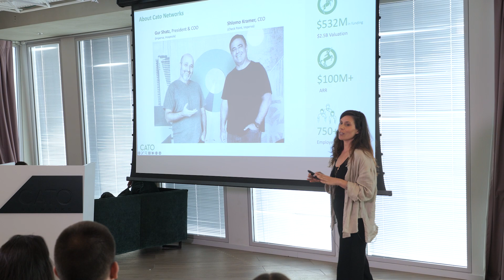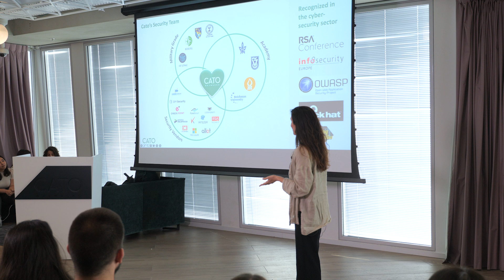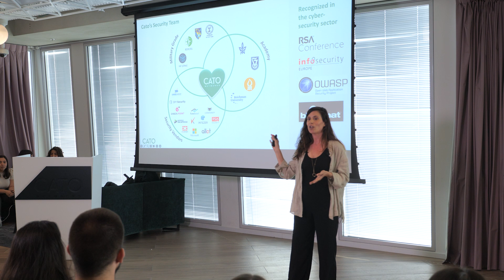So what is Cato Networks, anyways? Sharon Halbani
So what is Cato Networks, anyways?
Cato Networks is the first company to converge enterprise networking and security into a global and cloud-based service. Gartner went on to define this as a new product category that is now called “SASE.”
Cato Networks has raised $532 million dollars since 2015, achieving unicorn status with a valuation of $2.5 billion dollars.
With an incredible team and leadership, groundbreaking technology, and over 1000 enterprise customers across thousands of global locations, we are disrupting the $30B networking and security markets. Come join us!
(In other words, what we are doing to the enterprise network and security markets is Cloudification and Convergence. Cloudification is what made Netflix win over Blockbuster. Convergence is what made Apple and the iPhone win over Nokia, media players, personal navigators, and digital cameras).
Sharon Halbani Employer Branding at Cato Networks
Sharon Halbani is a seasoned global marketer with over 15 years of experience in the tech and startup industries. Currently, she leads employer branding efforts at Cato Networks, where she strategizes and implements initiatives to attract and retain top talent from around the world. Sharon is also the founder of a popular podcast about global marketing for startups, which boasts over 100,000 downloads in just one year.